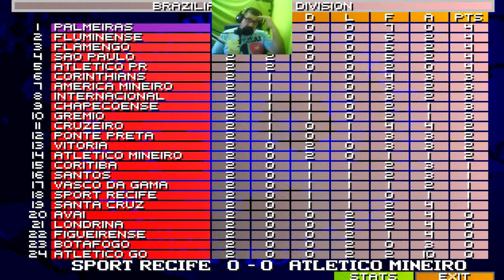Brasileirão Sensible soccer 16/17 palmeiras vs atletico go 2 jornada